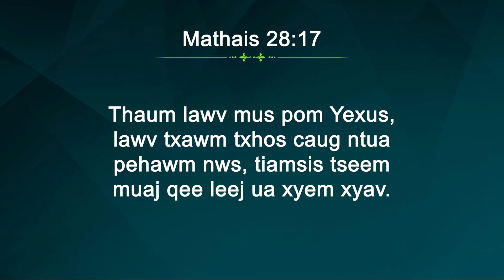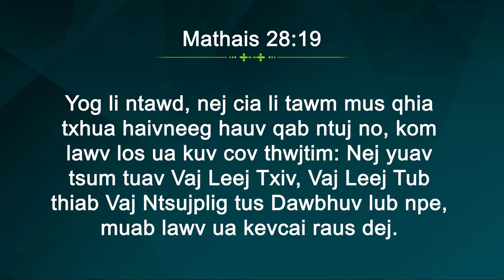Zaj 2 Tug uas nrog peb nyob - Xibhwb Park Ock Soo